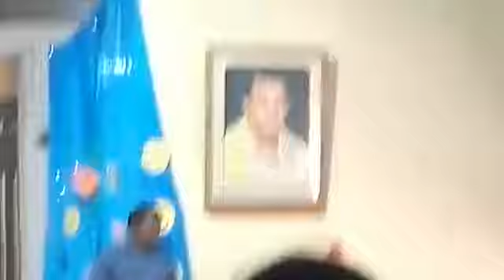V o c college boys dance(8)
அழகான பாடல்கள் பட பாடல் நடனங்கள்